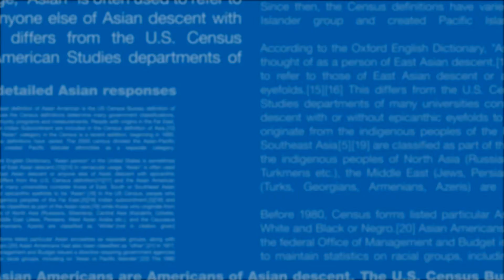IAAA EP 1- Kristina Gives Tommy A Taste of His Own Medicine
I'm Asian American and... EP 101 - I Want Reparations For Yellow Fever (Clip 3 of 4) - Myx TV

In this clip from "I'm Asian American And...," Kristina meets up with Tommy, who fancies himself an “expert” in Asian culture.  Kristina, on the other hand, is taking it upon herself to educate him on how it feels being on the other side of the fence.

“I’m Asian American And…” is a docu-series that breaks Asian American stereotypes by featuring unique, shocking, and some of the most bizarre stories that you have heard of from diverse Asian American cultures.